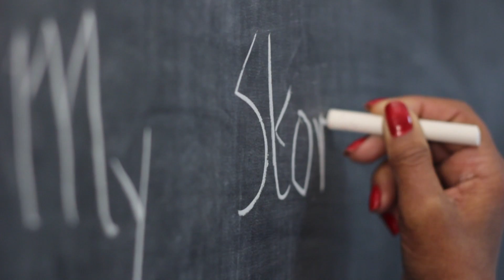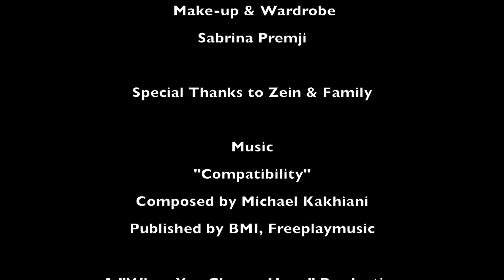Munira's Masterclass: My Story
"My Story" is the first installment of "Munira's Masterclass", a series of inspirational stories as told by Munira Premji.  Munira was diagnosed with both Stage 4, Type B Cell Lymphoma and Stage 3, Multiple Myeloma.  After seeing the Alicia Keys interviews reordered for Oprah's Masterclass, Munira was inspired to tell her story as well. Please read Munira's blog